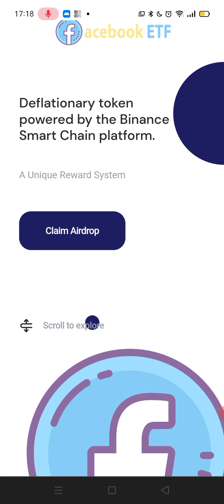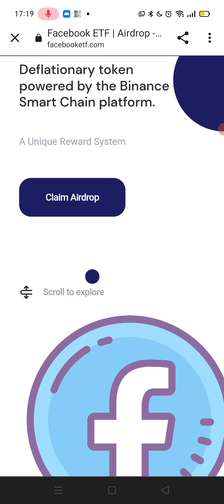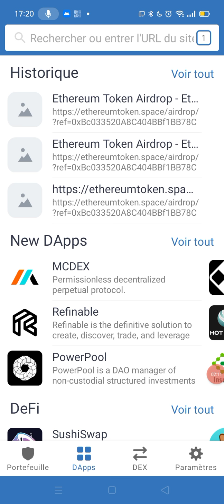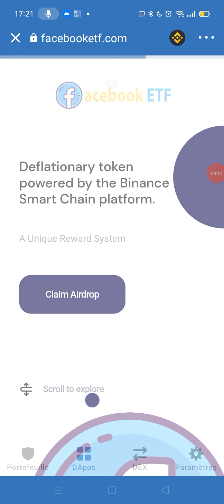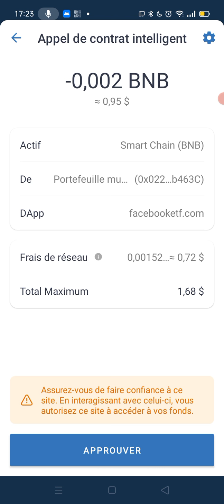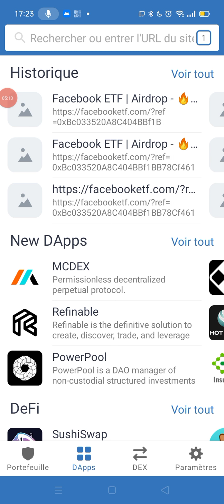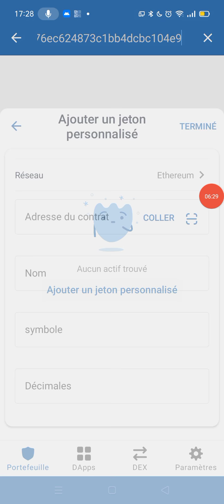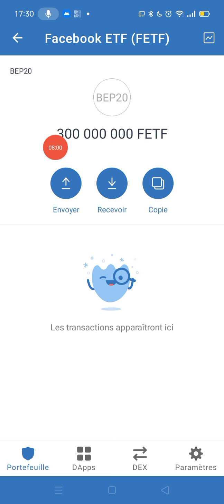Réclamer Instant Airdrop 300.000.000 Facebook ETF Sur votre portefeuille Trust wallet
bonjour les amis comment allez-vous j'espère bien voici comment
 ✨ Réclamez un Airdrop  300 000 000 FETF (Facebook ETF) + 30% BNB Token 💰

 🏆 Approvisionnement total : 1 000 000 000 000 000 FETF
 Parrainage : 70 % FETF + 30 % BNB
 🏆 Le largage se terminera le 10 décembre 2021.

 GAGNONS ENSEMBLE
 🔗LIEN AIRDROP :- 👇

 Ajouter un jeton personnalisé :
 Réseau : chaîne intelligente
 📝 Adresse du contrat intelligent : 👇
 Bac Scan :

Bonjour les amis comment allez-vous j'espère bien aujourd'hui je vous présente une nouvelle opportunité professionnelles à n'est pas manquer pour reçu dans le business et c'est quoi cette opportunité qui s'appelle la clé de business il y a quelques personnes qui connaissent et d'autres ont entendu parler de ça donc pour ne pas regretter après 😎😎😎
Le prix de vente c'est à 25$ seulement !
Contact  moi pour les achats à cette adresse👇
☎️ @Omegara Bienvenue dans ce module où je vais vous révéler comment vendre le Dossier Business et faire plusieurs fois 25 $ chaque semaine, puis chaque jour ! Au départ de façon assez manuelle, puis de plus en plus en automatique :)

Avant d’aller plus loin,  permettez-moi déjà de prendre quelques instants pour vous dire qu’il est tout à fait possible de faire 100, 200 et jusqu’à 1000 $ par jour avec ce business.